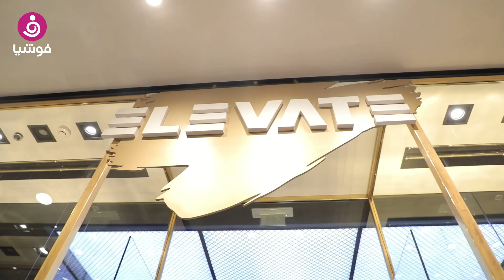رامي القاضي: فكرة متجر Elevate يعطي فرصة الظهور للمصممين الشباب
شارك المصمّم اللبناني رامي قاضي في ندوة حوارية ضمن فعالية ELEVATE التي احتضنها مول الإمارات بغية الترويج للأزياء والتصاميم الحصرية وفقاً لأسلوب المتاجر المنبثقة المؤقتة، وبهدف توفير منصات حصرية من شأنها أن تشكل منطلقاً للمبدعين من أجل تطوير أعمالهم والوصول إلى أسواق ديناميكية جديدة في المنطقة، حيث ناقش القاضي مع الحضور أهم الأساليب السائدة في قطاع تصميم وتجارة الأزياء، ناقلاً تجربته ومسيرته المهنية إلى المصممين الصاعدين، على اعتباره الأسماء المهمة في صناعة الأزياء على المستوى العربي والعالمي، حيث برزت تصاميمه مؤخراً خلال أسبوع الموضة في العاصمة الفرنسية، باريس.

وبهدف إثراء تجربة الزوار والعملاء، ستستضيف الفعالية أيضاً مجموعة من الأسماء البارزة في عالم الموضة، مثل زينب الحلو المعروفة باسم (Fashion Pirate) إلى جانب نخبة من الشخصيات المعروفة في عالم الموضة والأزياء بالمنطقة.

يحتفل "مول الإمارات" بموسم الأعياد في شهر ديسمبر الجاري بأسلوبٍ راقٍ ومميز، حيث يحتضن أكثر من 50 مصمّم ومصمّمة من الشرق الأوسط في فعالية ELEVATE لتقديم تصميماتهم المتألقة من الملابس وحقائب اليد والأحذية والإكسسوارات وديكور المنزل والمجوهرات. كما ستتضمن الفعالية التي تتطلع إلى تحقيق تجربة تسوّق فريدة من خلال اعتمادها أسلوب الترويج لفترة محدودة، حلقات حوارية وأنشطة مميزة بالتعاون مع شخصيّات إعلامية ومؤثرين على مواقع التواصل الاجتماعي، بالإضافة إلى دورات تدريبية حول أحدث التوجهات والتصاميم الرائجة في عالم الموضة، وغيرها من المقابلات والفعاليات للعلامات التجارية المشاركة.

ومن المتوقع، أن تساهم هذه الأنشطة في استقطاب العملاء للتعرّف على المصمّمين وابتكاراتهم التصميمة وفي تعزيز حضور علاماتهم التجارية، ذلك من خلال خلق فرص تواصل وتفاعل مع مختلف أفراد المجتمع من عملاء ومصمّمين محترفين وخبراء في مجال الأزياء والتصميم.

كاميرا "فوشيا" على هامش الفعالية التقت المصمم اللبناني رامي القاضي للحديث عن مشاركته ورأيه بالتصاميم الموجودة ضمن الفعالية كما حاورت عدد من المصممين الموجودين والذين وجدوا في التجربة بداية للوصل إلى شريحة واسعة من الناس وفرصة مثالية لتبادل الخبرات والتعرف على اتجاهات مختلفة في عالم صناعة الأزياء.